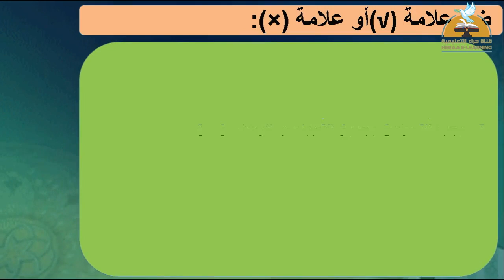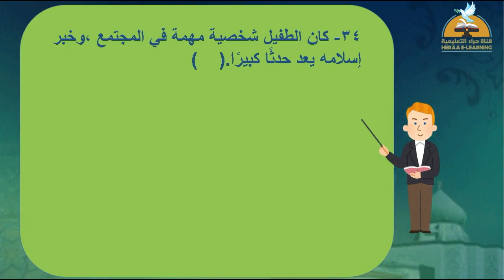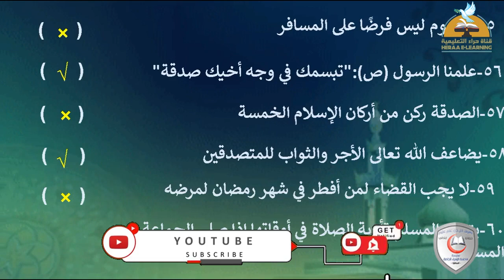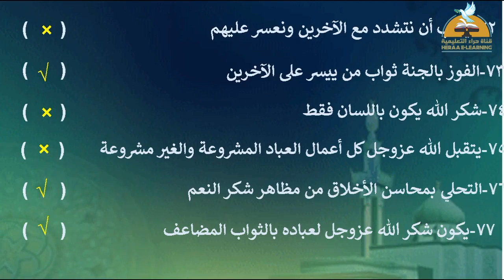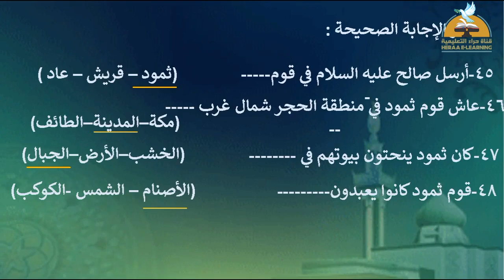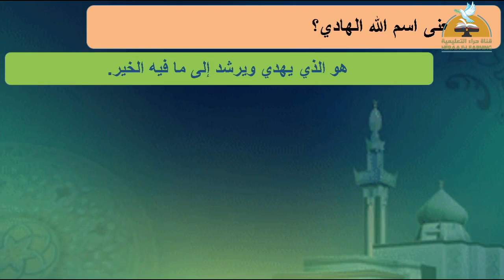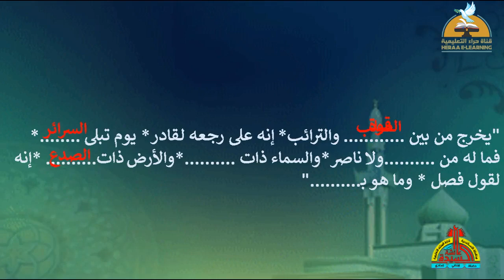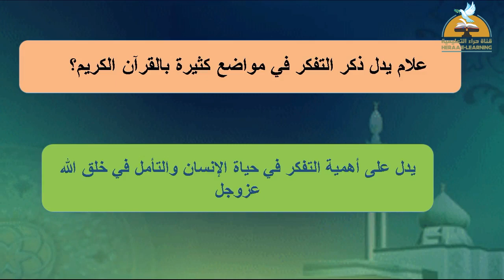إجابة أسئلة بنك المعرفة | تربية دينية | رابعة إبتدائى | قناة حراء التعليمية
إجابة أسئلة بنك المعرفة - تربية دينية#الرابع_الإبتدائي#قناة_حراء_التعليمية
إجابة أسئلة بنك المعرفة